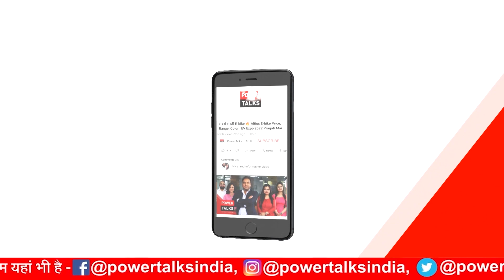ये क्या कह दिया 😱Ola, Ather, TVS देख लो ये ⚡ Electric scooter- Ecobit | EV | Powertalks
In this video, we bring the electric scooter- Ecobit which looks like Aprilia electric scooter.
India is the largest producer and manufacturer of two-wheelers in the world. And in 2016 India emerged as the biggest two-wheeler market in the world. The narrow streets, jam-packed roads, rising population, affordable prices, and ease of commuting in two-wheelers have made it people’s choice. But the surging price of fuel and global emission by these two-wheelers has led to the innovation of e-scooters.
These scooters are powered by an electric motor that draws current from a DC battery. The riding range of entry-level electric scooters is 50-60 km per charge. However, many electric two-wheelers have a superb driving range of over 150 km with only 6-8 hours of charging.